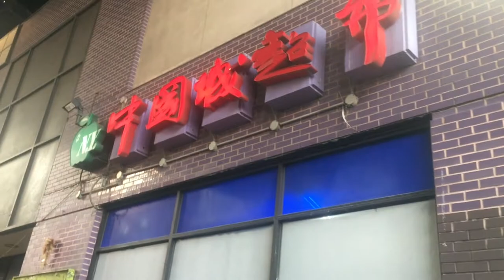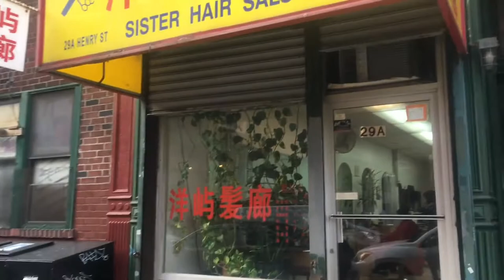Life in NYC｜Henry Street, A Forgotten Street? Some spots looked like you see in scary movies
Henry Street is a street in the Lower East Side of the NYC borough of Manhattan that runs one-way eastbound. It spans from Oliver Street in the west, and on to Grand Street in the east.

The street is named for Henry Rutgers, a hero of the American Revolutionary War and a prominent philanthropist. Rutgers Street, which intersects with Henry Street, is also named for him.

The poor condition of immigrants living in squalid tenements on Henry Street and the surrounding neighborhood in the late 19th century prompted nurses Lillian Wald and Mary Maud Brewster to found the Henry Street Settlement in 1893. In recent times, Henry Street continues to be an immigrant neighborhood and has been absorbed into an expanding Chinatown.

In the past, thieves were rampant in this area. The residents here live in overly crowded low-rent tenements.

St. Teresa Church
The St. Teresa Church is a Roman Catholic parish under the authority of the Archdiocese of New York. it is said to have the oldest public clock in New York City.

Mariner's Temple is a Baptist church at 3 Henry Street, in the Two Bridges section of Manhattan, New York City. Originally known as the Oliver Street Baptist Church, it is a brownstone building with Ionic columns.